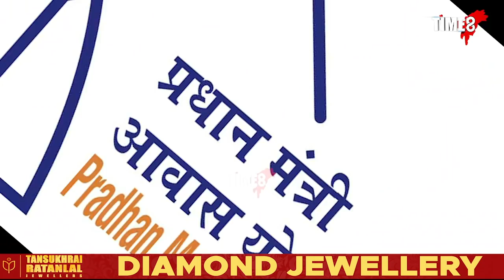মাটিৰ বাচন সাজি জীৱন সংগ্ৰাম এগৰাকী বৃদ্ধাৰ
নলবাৰী জিলাৰ ধৰ্মপুৰ বিধানসভা সমষ্টিৰ ৭০ বছৰীয়া এগৰাকী বৃদ্ধাৰ জীৱন সংগ্ৰাম । মাটিৰ সাজ-বাচন সাজি জীৱন সংগ্ৰাম অব্যাহত । লকডাউনৰ ফলত পানীত হাঁহ নচৰা অৱস্থা বৃদ্ধাগৰাকীৰ । দুৰ্ভগীয়া বৃদ্ধাগৰাকীয়ে লাভ কৰা নাই কোনো চৰকাৰী আঁচনিৰ সা-সুবিধা ।